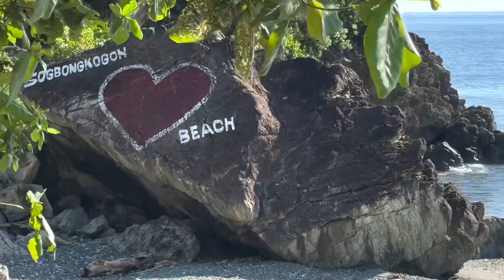Sogbongkogon, Beach, Pili, Malimono, SDN